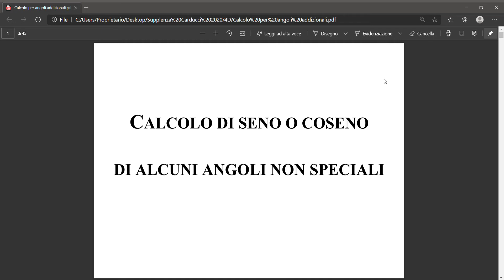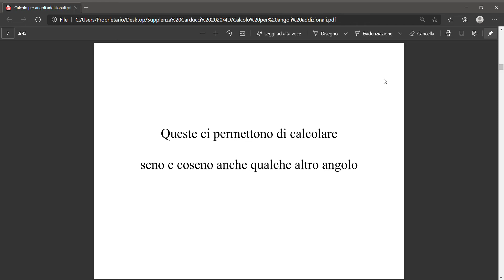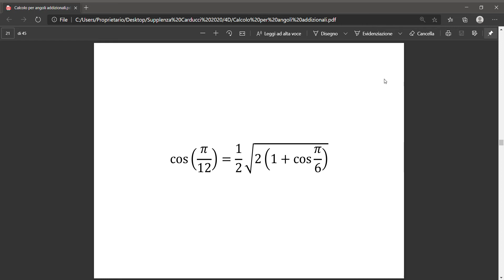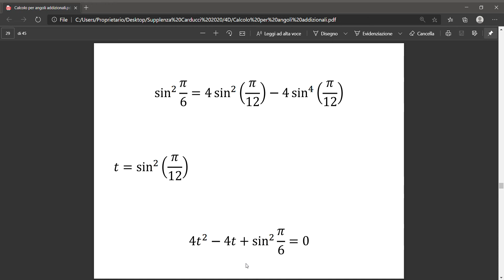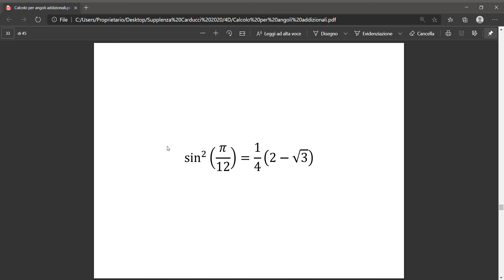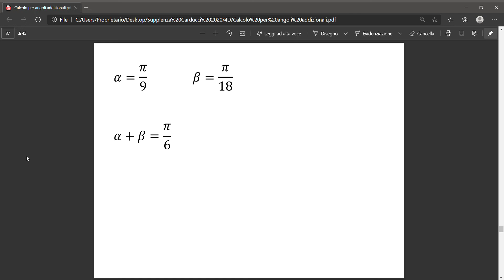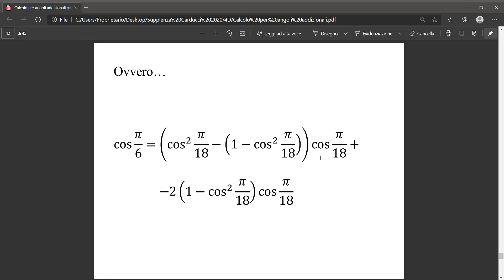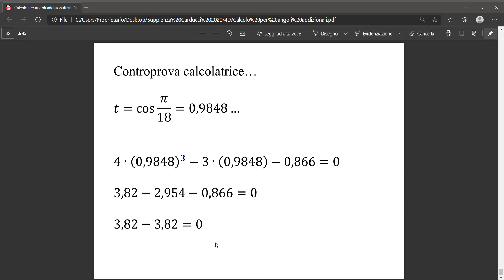Calcolo di seno e coseno usando le formule di addizione e sottrazione